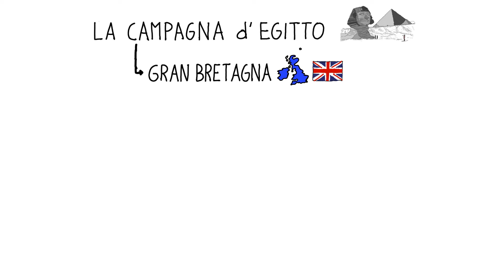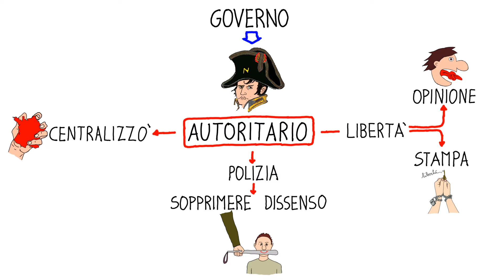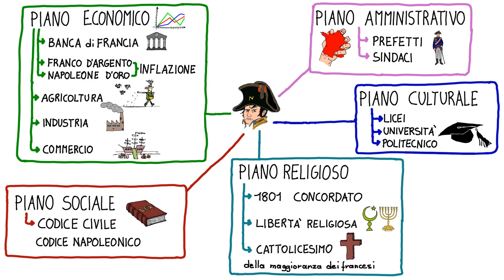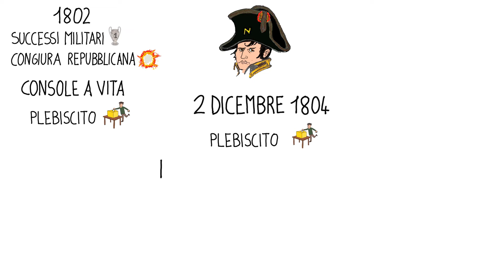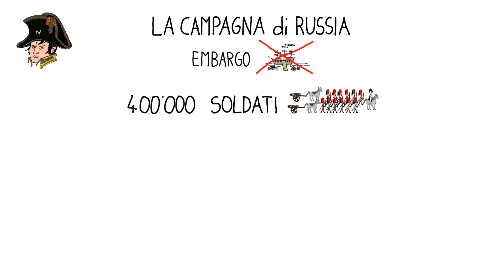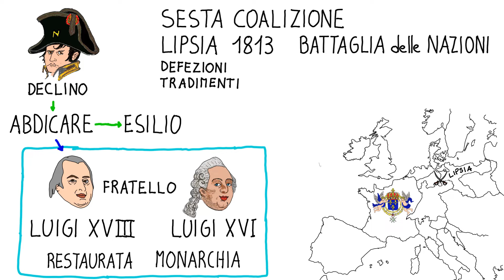Napoleone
Il video intende spiegare in modo chiaro, semplice e veloce il periodo napoleonico. Visitando il sito potrai trovare il testo del video.